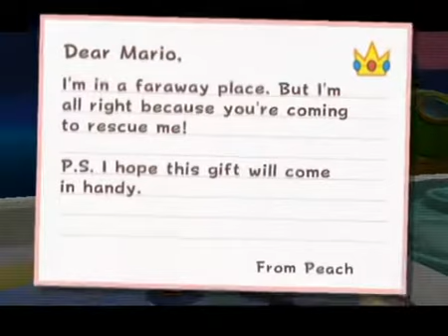Super Mario Galaxy - Freezeflame's Blistering Core